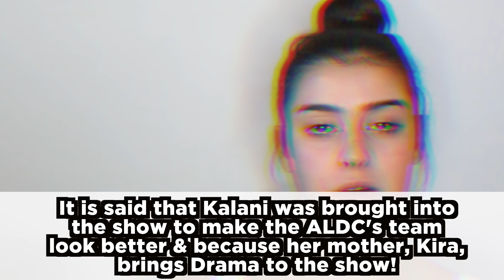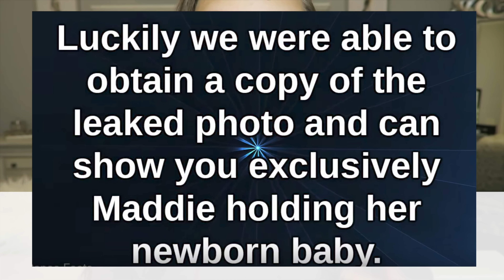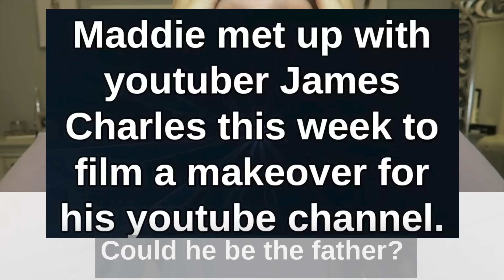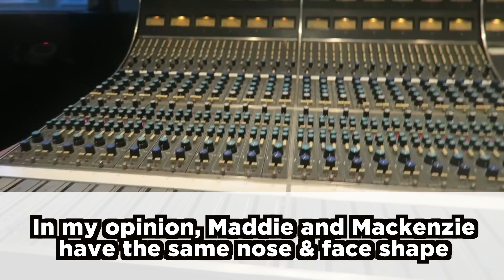The Top 5 Most SHOCKING Dance Moms Rumours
Mackenzie & Maddie aren't real sisters? Is Maddie Ziegler gay? Why did Brynn quit Dance Moms? Find out all the answers in this video!